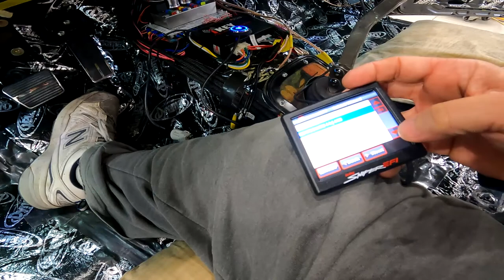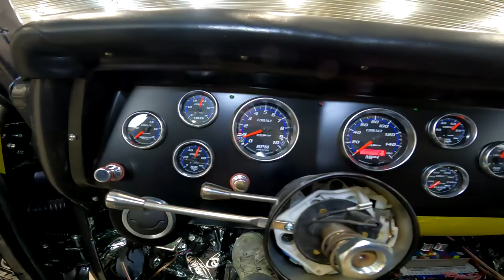Firing up our new 489ci. Big Block Chevy. Measuring for wheel backspacing.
We are finally firing up our BBC with a Holley Sniper Stealth fuel injection. This is installed in our 1969 Chevelle Restomod. We are also measuring for wheel backspacing. I'll show you a quick and easy way to measure.